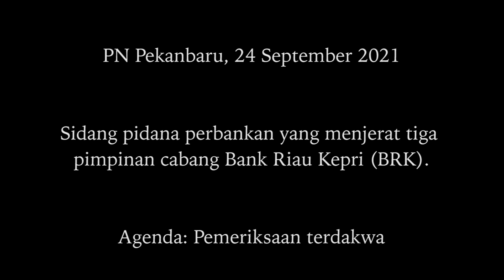Terdakwa : Tanpa Dimintapun Fee Sudah Pasti Dapat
PN Pekanbaru, Jumat 24 September 2021—Semua terdakwa mendapat uang lewat kartu Anjungan Tunai Mandiri (ATM) yang sudah dibukakan oleh Dicky, ATM dititipkan lewat staff, kartu tersebut akan diisi melalui transfer. Jumlahnya 10% dari pendapatan pialang atas nasabah debitur yang sudah diberikan tiap cabang. Padahal sesuai perjanjian Kerjasama, cabang juga mendapat keuntungan 10%, namun masuk ke rekening pendapatan resmi cabang.